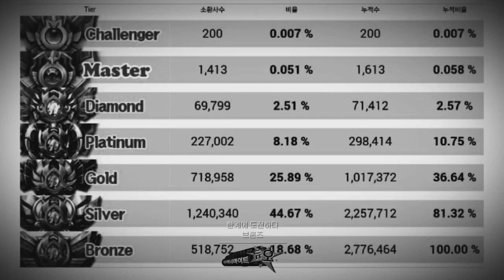돌아온 다이너마이트 듀오 시즌2! 8화 1부 150415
150415 돌아온 다이너마이트 듀오 시즌2! 8화 1부